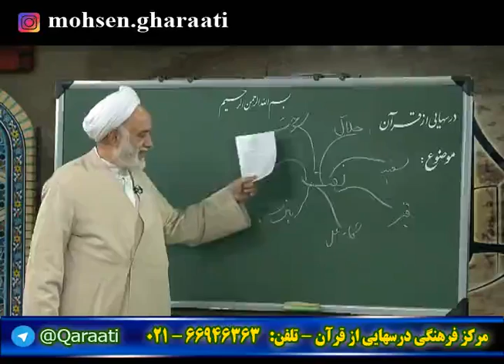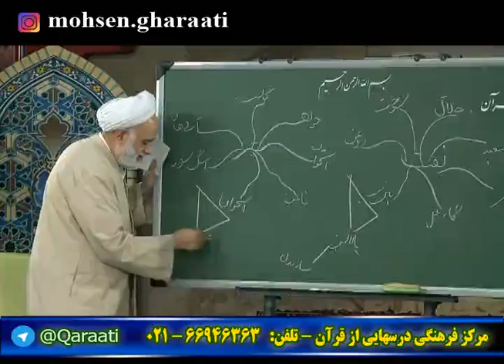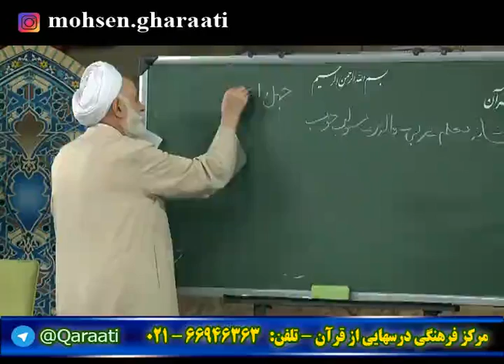قرائتی / وظیفه والدین و مربیان در پرورش نسل نو 5/12/95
برنامه درسهایی از قرآن حجت الاسلام و المسلمین قرائتی 5 اسفند 95
با موضوع: وظیفه والدین و مربیان در پرورش نسل نو
1- توجه به تربيت فرزندان، در کنار تأمین نیازهای مادی
2- شکست در زندگی، بستر رشد و پیشرفت
3- تقویت روحیه امید و شجاعت در جوانان
4- بررسی عوامل شکست و ناکامی در تحصیل
5- تقويت روحيه وحدت و جمع‌گرایی در نسل نو
6- تبدیل کینه‌ها به محبت و دوستی
7- برقراري عدالت میان فرزندان

صفحه رسمی استاد محسن قرائتی در اینستاگرام
کانال درسهایی از قرآن کریم